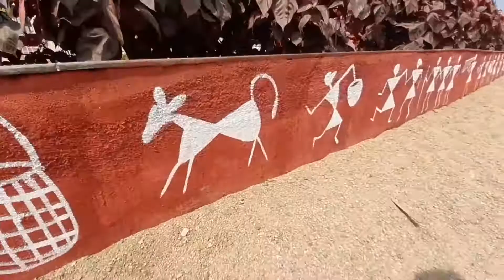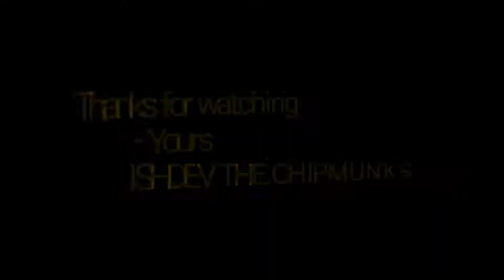New theme park , Karimnagar Smart city || Telangana